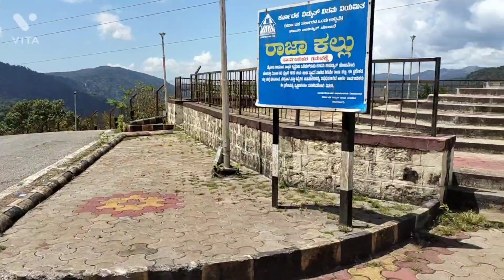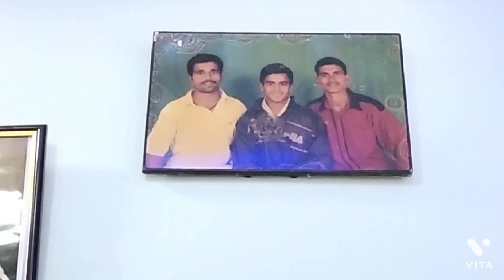| ಪ್ರಕೃತಿಯ ಸುಂದರ ದೃಶ್ಯ ನಮಗಿಲ್ಲಿ ಕಾಣಿಸಿತು | we witnessed the beauty of nature|